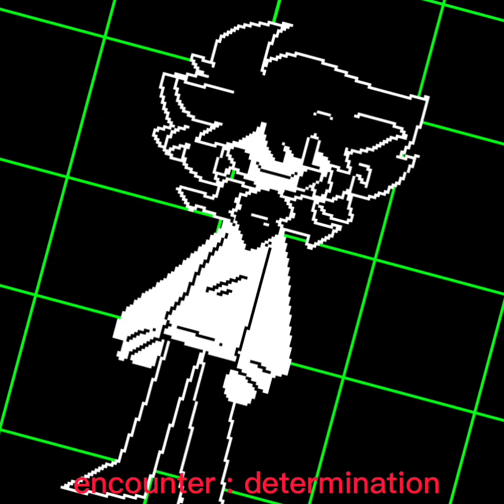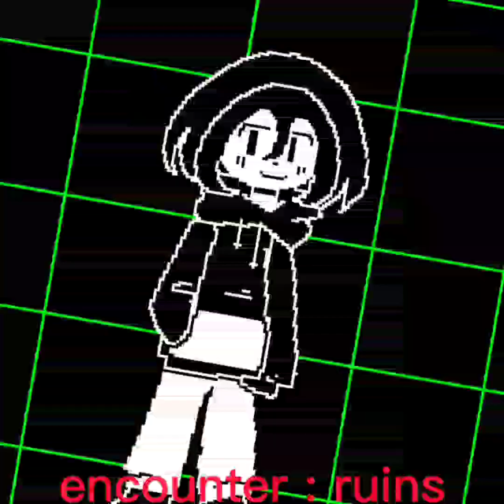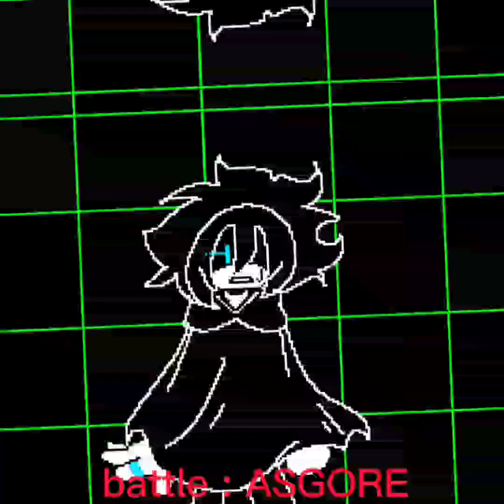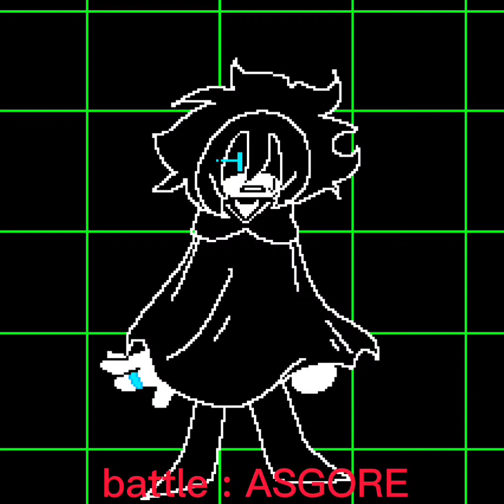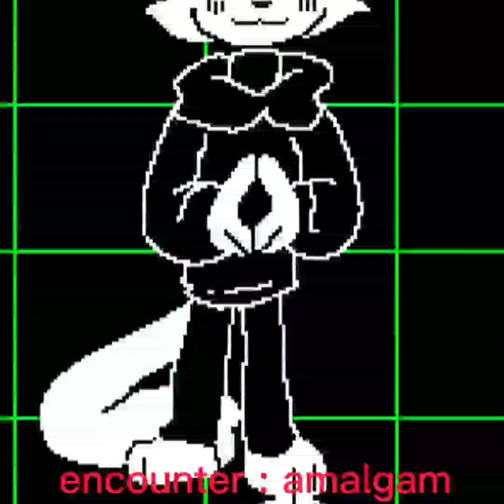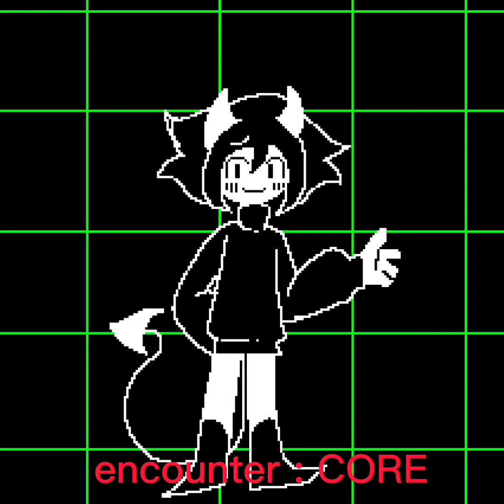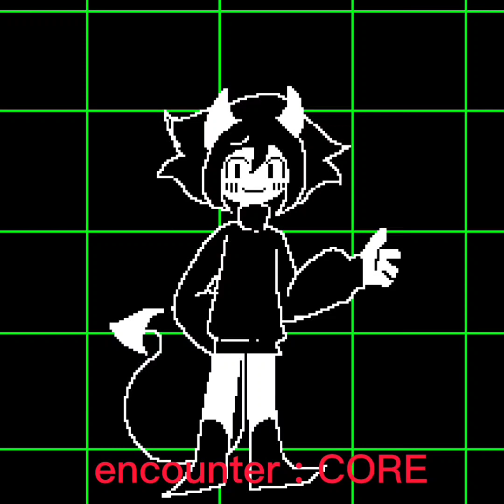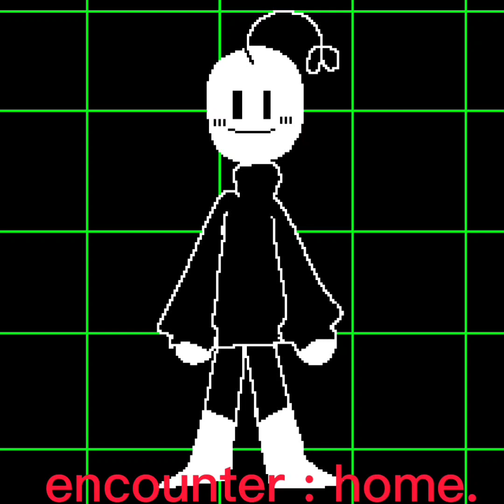The gangs themes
the audio is just from the undertale ost